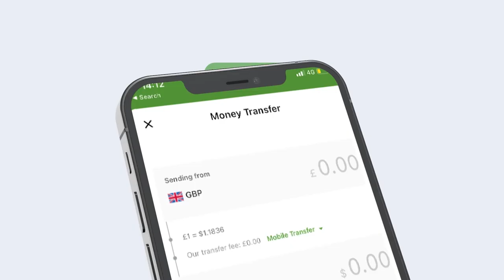Muxuu kala Cabdiraxman Cirro madax dhaqameedka Deegaan kiisa? maxaa kasoo bixi Doona Shirka Burco?